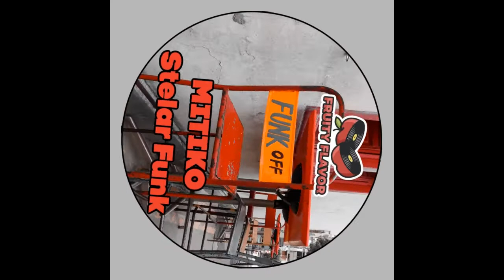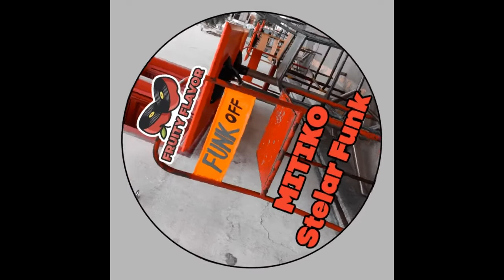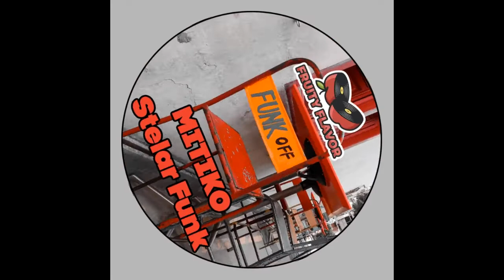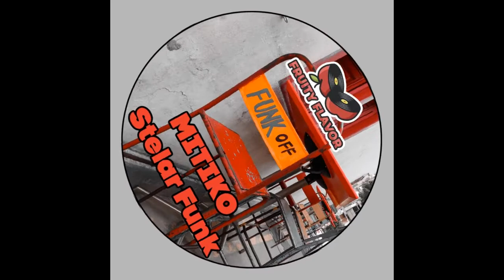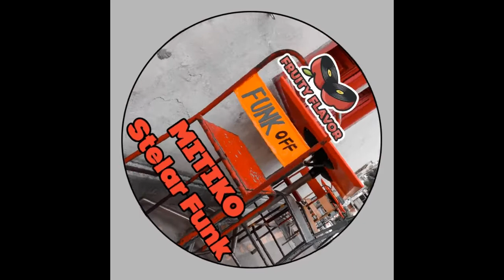Mitiko - We Are Stelar Funk [Fruity Flavor] [FF100]